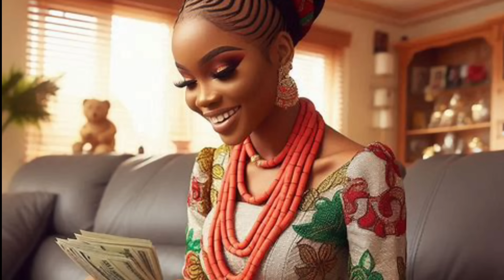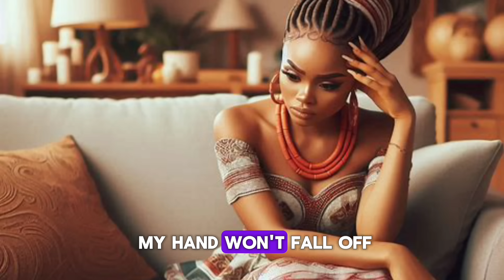If Only He Knew Who His Village Wife Was...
Dozie gets married to a beautiful young village lady whom he believes will give him peace and bliss but she ends up landing him into one trouble after another.

How will Dozie manage his wife?
Will he survive it?

Find out in this intriguing enchanting story of love, personal strength, resilience and fate. This is the best  African Tales on YouTube, You don't want to miss it👍👍

Folklore stories
Original African Tales
African village stories
African  storytelling

RUTH KADIRI, UCHE NANCY, BIMBO ADEMOYE, EBUBE OBIO, REGINA DANIELS, mama ojo and ojo, househelp full movie,
EBUBE OBIO, EBUBE OBIO TV,  virginity, samspedy, samspedy comedy, bebe rexha sacrifice, MARK ANGEL COMEDY, latest Nigerian movies, folktalesnigerian, nollyhood movies, YUL EDOCHIE, Nigerian latest movies, Nollywood movies, motivational, Omoni Oboli, Sonia Uche

Based on an African background, this story offers a unique blend of culture, drama and spirituality.
What to Expect:
Magic
Intriguing character
Shocking Twists
Mystical Rituals
Emotional Depths
An African Tale and cultural Experience

African Tales
PicStories
African Folktales with Jen
Nne's Folktales
Fuhad Tales
Amaka's Folktales
Obianuju's Folklore
AfroBee Folktales

Audible
Audiobook
Amazon Kindle
Pocket FM
Kindle
Free audio books online
Amazon audible
Audible subscription
Kindle scribe
Audible books
Audible app
Spotify audiobooks
Best audiobook app
Amazon audiobooks
Audio books app
Kdp Amazon
Audible membership
Spare audiobook
Kindle store
Audiobooks subscription
Audible Amazon prime
Harry Potter audiobook set a
Apple audiobook
Rich dad poor dad audio book
Audible free
Fire and blood audiobook
Cheap audiobooks
Audible deals
Amazon Kindle store
Audible discount
Verity audiobook
listen to audiobooks free
audible offers